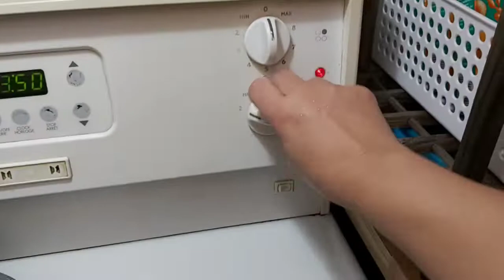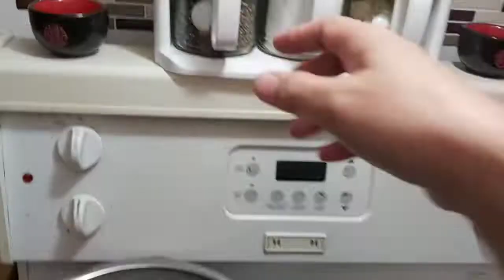BULALO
BULALO sa  malamig na panahon..